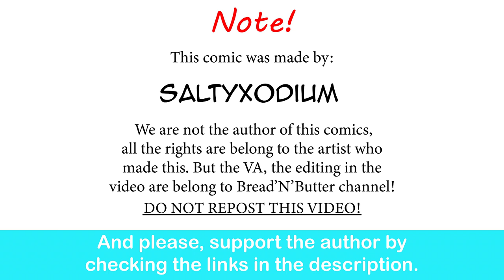Lopunny Girl Fall In Love With NT.R Main Character | SaltyXodium comic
She can fix him..